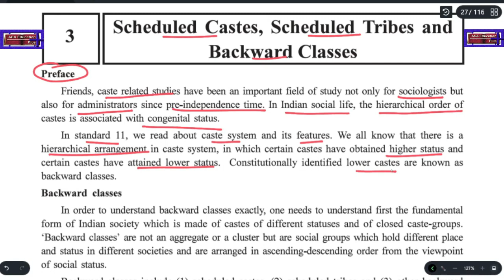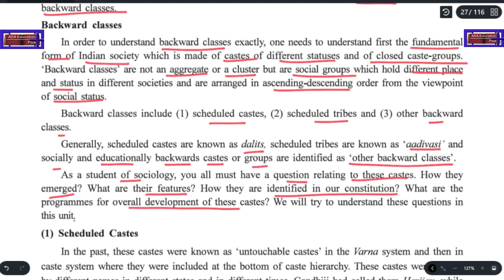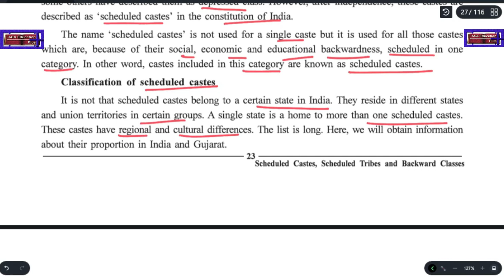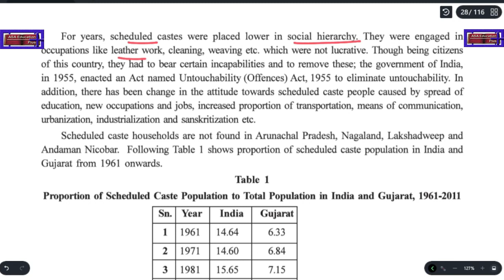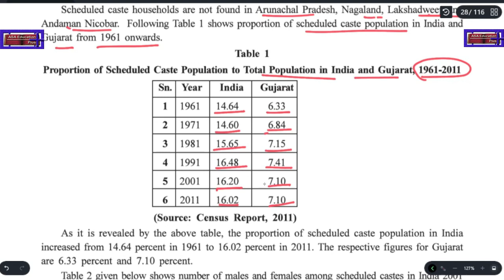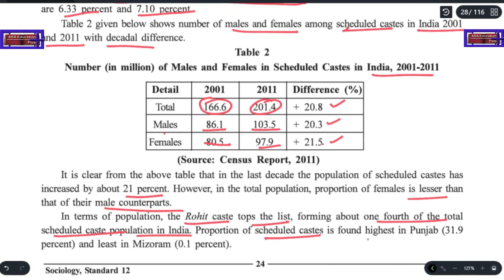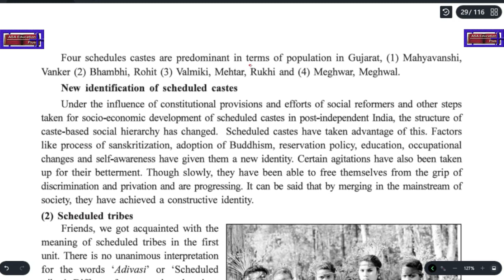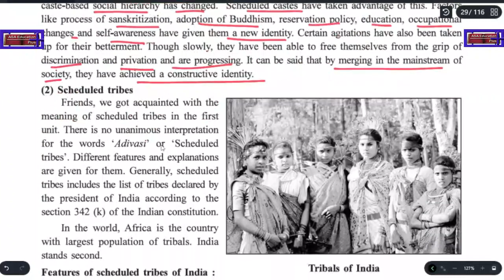Ch 3.1 Scheduled Castes (Sociology, Grade 12, GSEB) Easy Explanation in Hindi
Subject - Sociology.

Chapter 3 - Scheduled Castes, Scheduled Tribes and Backward Classes
Series - Easy Explanation in India.